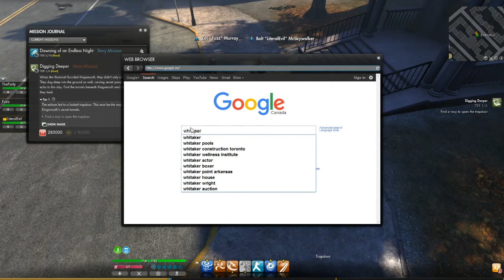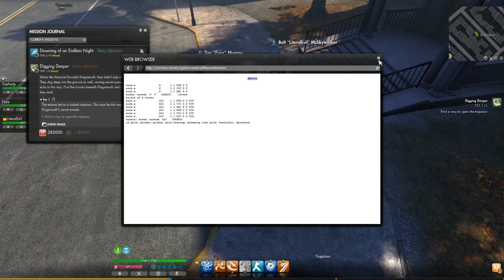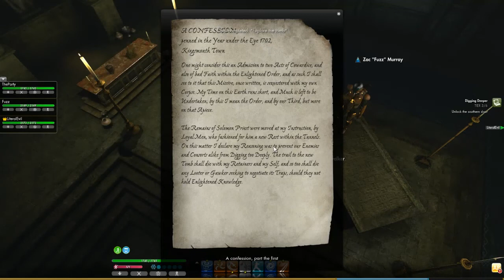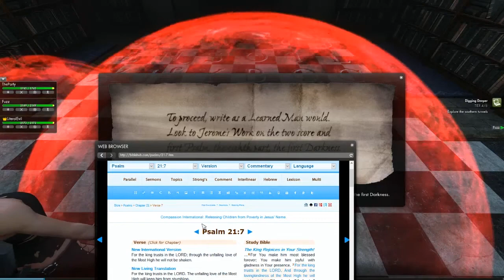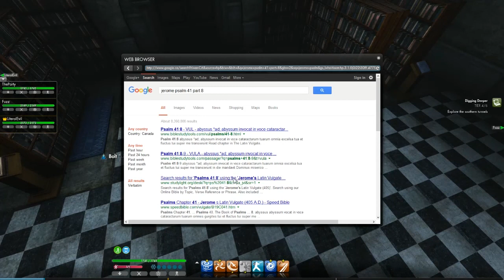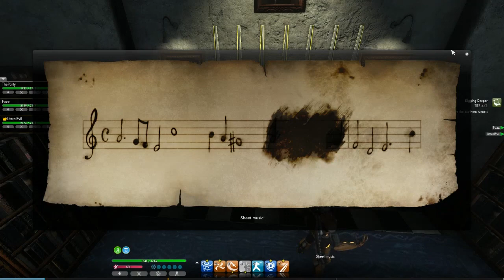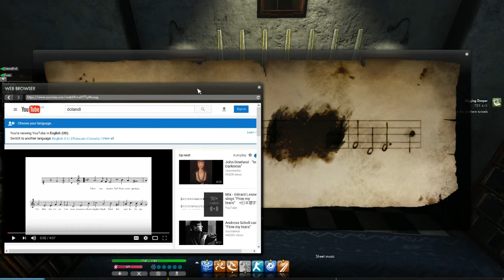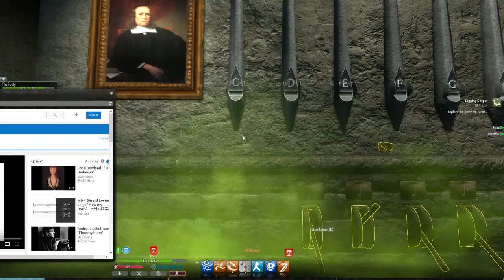Secret World Adventures e6 - Digging Deeper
Puzzling through death traps for fun and knowledge!